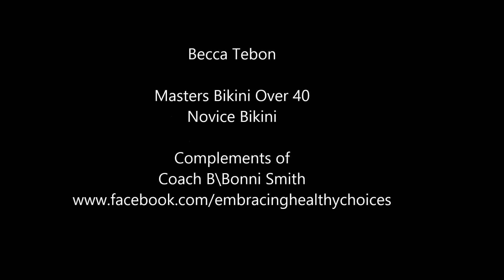Becca Tebon Getting Ready for Bikini Figure Contest NPC Southern States July12 2013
Becca Tebon - Fitenrepreneur's first NPC Southern States Competion at the Veteran's War Memorial in Fort Lauderdale, FL on Saturday July 12, 2013